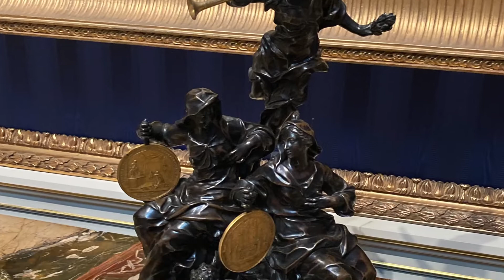What I saw at the Wallace Collection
This video is about what I saw at the Wallace Collection art museum in London, England in May 2022.